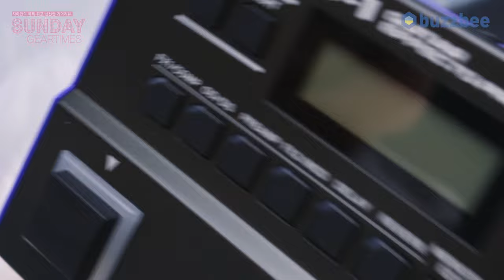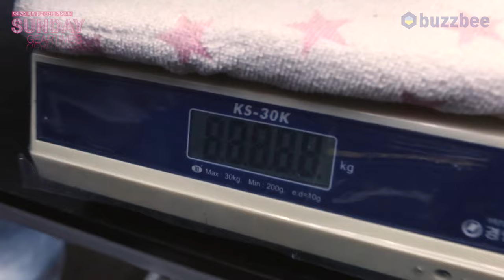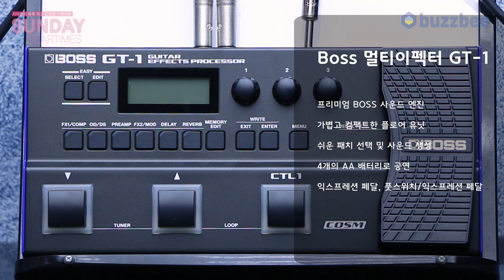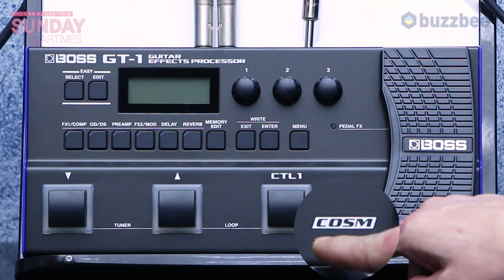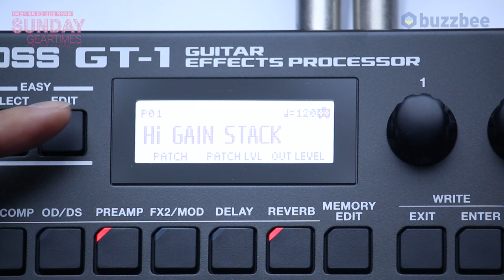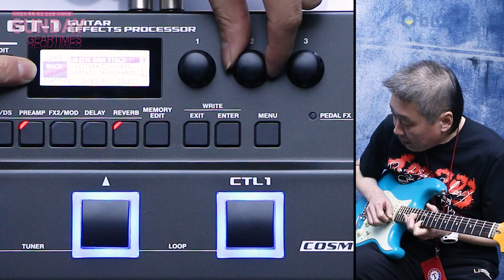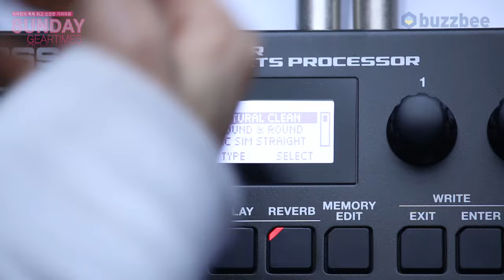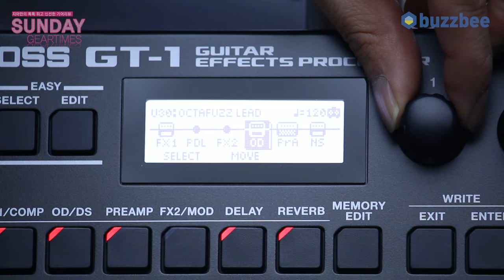[SundayGearTimes] 566회 Boss 멀티이펙터 GT-1 1편